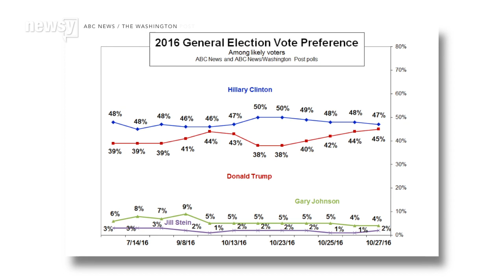New poll suggests Trump gaining on Clinton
A recent poll has Donald Trump with 45 percent of the vote and Hillary Clinton with 46 percent.